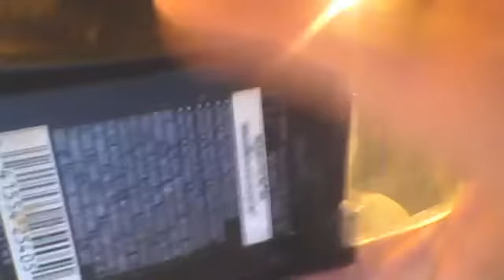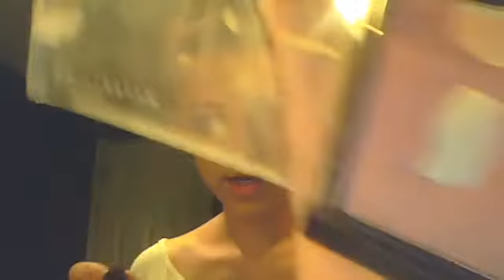everyday make-up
elf mineral infused face primer
fit me 120  classic ivory pressed powder nad foundation
fit me blush in 106
revlon 03 neutral khakis
marykay lemon grass
m.a.c sumptous olive
maybelline eyestudio blackest black
l'oreal voluminous full deffinition
aveda lipliner in jute
burts bee sweet pink lip gloss
my twitterr @zoe2211eva